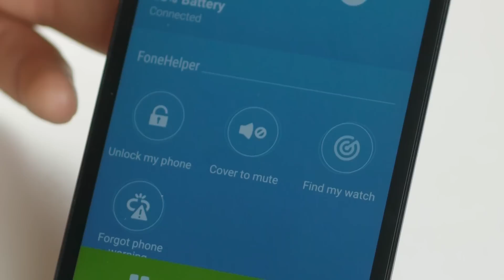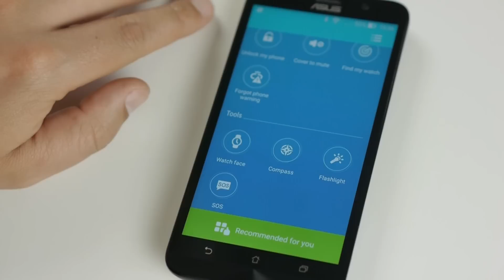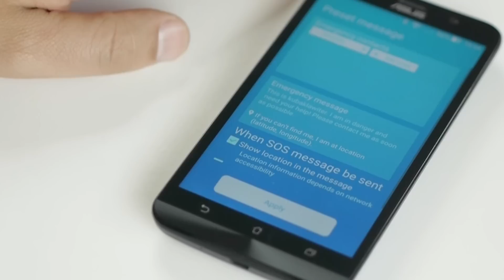ASUS ZenWatch recenzja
Test smartwatcha Asusa.